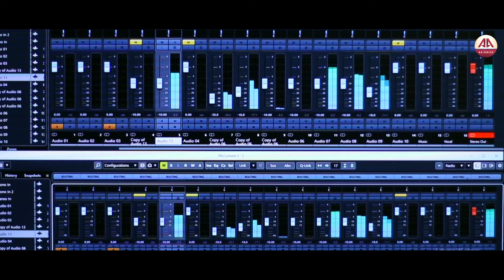হঠাৎ করে শুনবা একদিন | Hotat Kore Sunba Ek Din | Sumon Dewan | সুমন দেওয়ান | Tiktok Vairal Song 2024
হঠাৎ করে শুনবা একদিন | Hotat Kore Sunbe Ek Din | Sumon Dewan | সুমন দেওয়ান | Tiktok Vairal Song 2024

Song - Hotat Kore Sunbe Ek Din
Singer: Sumon Dewan
Lyrics & Tune: NH Kobir
D.O.P: Jabed Khan
Lebel: AA Series